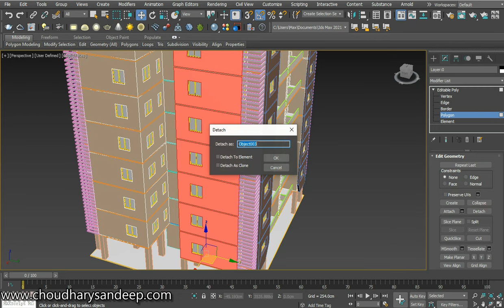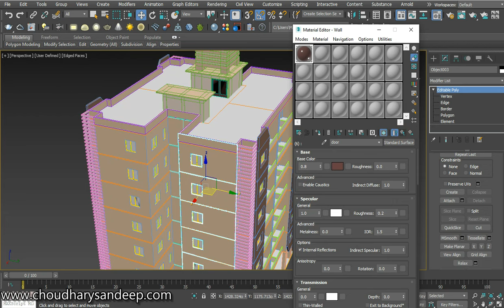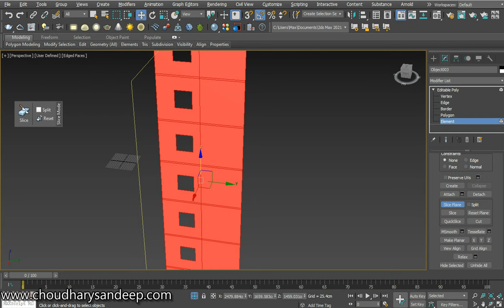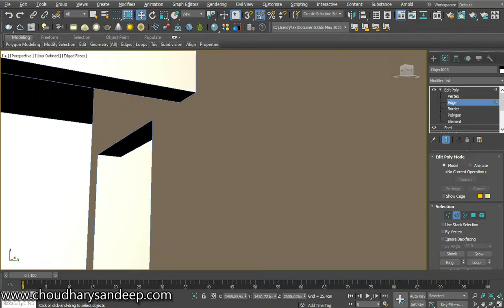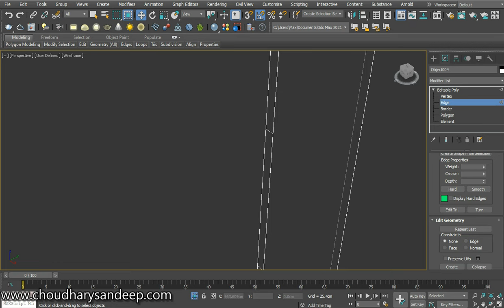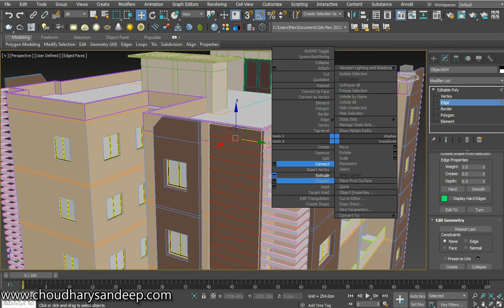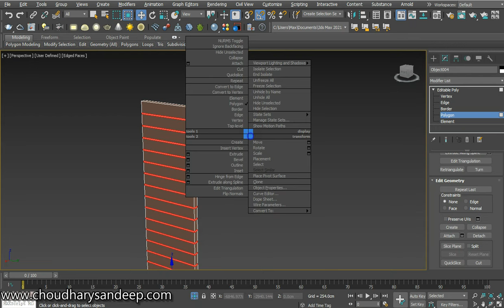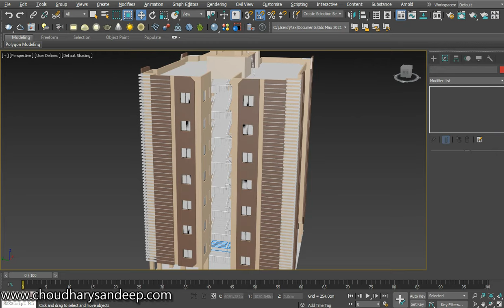3ds max | Exterior Design - Part 8 | Side Elevation | Tutorial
Hi, Everyone. In this video we are going to make some pattern on left side of building elevation. In coming video we will make something more.

Freelancer On :-
Fiverr :-